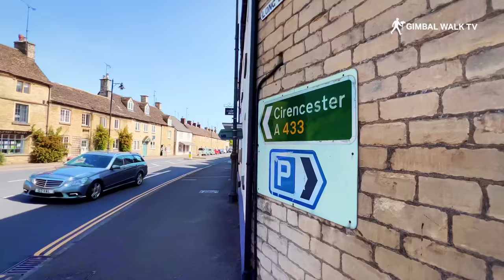TETBURY Cotswolds England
We visit TETBURY Cotswolds England for a look at the Chipping Steps and a walk around this beautiful Cotswold town to see if it's worth a visit to Tetbury this summer!

No visit to The Cotswolds could be complete without a visit to Tetbury for a look around or to visit the famous Chipping Steps tourist attraction. Here you'll find beautiful houses and homes, lovely pubs and inns, shops and tourist attractions to explore.

Set in an area of outstanding beauty, Tetbury is the second largest town in the Cotswolds and home to Prince Charles the prince of wales so there's a royal connection too.

With it's boutique shops, antique shops, hotels and restaurants it's a popular stop for anyone exploring the area and the Chipping Steps provide a fantastic photo opportunity for anyone wanting photos of a beautiful and picturesque hill with lovely cottages lining the steps.

In the town you will find the Tetbury Police Museum, the Tetbury Market House (also known as Town Hall) and St Mary's Church with it's impressive spire that can be seen from miles around.

We parked in The Chipping Car park (which I'd highly recommend) and right next to the carpark are the Chipping Steps which is one of the most photographed places in the Cotswolds and great for photographers.

Tetbury is set in a conservation area and many buildings are graded listed buildings. Beautiful and of course being in this area they're made of the famous Cotswolds stone!

The Market House is set right in the middle of Tetbury and is a grade I listed building that was built back in 1655 by Tetbury Feoffees. It's had many uses including sales of wool, and was even a lock up before the police station was built in the town. The Market Hall is still used today with exhibitions, sales and craft fairs taking place here each week.

There are many historic buildings around Tetbury so take a look at this walking tour around the town and let me know which are you favourites, but also visit Tetbury yourself too to enjoy this place!

Just up the road is Highgrove, the home of The Prince Of Wales Prince Charles. He moved to Tetbury in 1980 and has been here ever since.

Princess Anne also lives closed to Tetbury, living just sixe miles away at Gatcombe Park.

I hope you enjoy this Cotswold Tour through Tetbury Town Centre and the Chipping Steps.